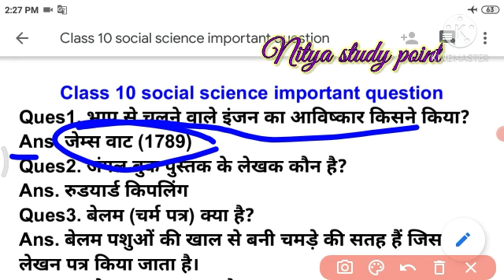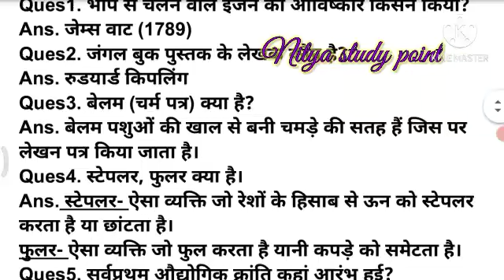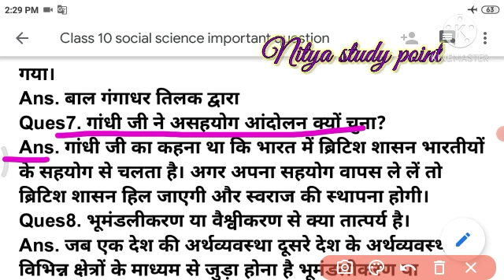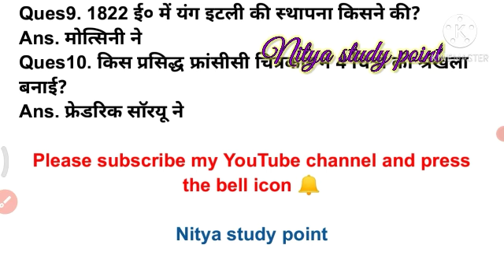कक्षा 10 सामाजिक विज्ञान महत्वपूर्ण प्रश्न 2021 board exam।। social science।। up board exam 2021/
Hello student welcome back to my channel student main aap Logon Ko is video mein class 10 social science ka top 10 important question bataya hai jo 2021 board exam Mein zaroor Poocha Ja sakta hai to student video Dekhkar 2021 ke top 10 important question ko samajh Lijiye 10 most important question for 2021 board exam

Topic covred
1-class 10 samajik vigyan important question  2021
2-social science important question 2021
3-2021 most important question  2021
4-class 10 samajik vigyan important question up board exam
5-class 10 social  science most important question
6-2021 most important question
7- कक्षा 10 सामाजिक विज्ञान का सबसे महत्वपूर्ण प्रश्न 2021 up board exam
8- सबसे महत्वपूर्ण प्रश्न क्लास 10th सामाजिक विज्ञान
9-2021 most important  social science important question
10-social science important question 2021